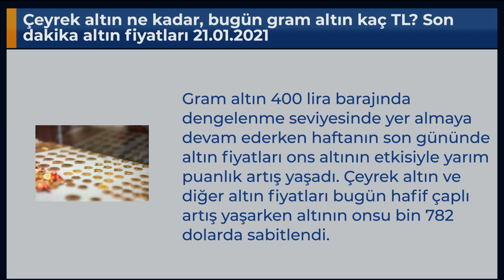Çeyrek altın ne kadar, bugün gram altın kaç TL? Son dakika altın fiyatları 21.01.2021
Gram altın 400 lira barajında dengelenme seviyesinde yer almaya devam ederken haftanın son gününde altın fiyatları ons altının etkisiyle yarım puanlık artış yaşadı. Çeyrek altın ve diğer altın fiyatları bugün hafif çaplı artış yaşarken altının onsu bin 782 dolarda sabitlendi.